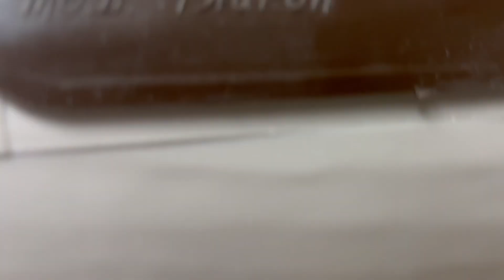RESUMEN SEMANAL DEL AVIARIO, REVISAMOS NIDOS Y NUEVA PAREJA!!!